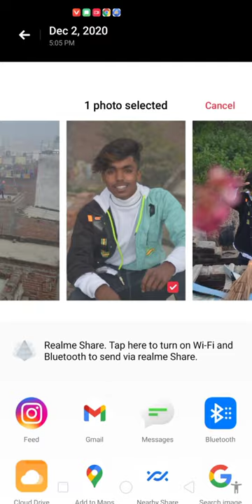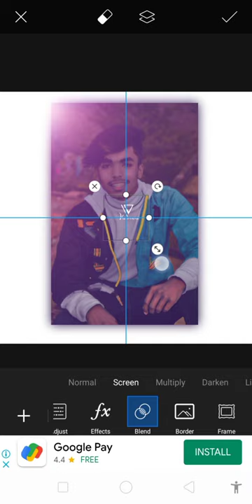👉SP Verma editing, first editing videos, fast editing photo, new photo editing, and World🌍 trending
📸📷📷and Mujhe photo editing karna bahut Achcha lagta Hai, main Kisi bhi photo ko crop Karke Kahin Bhi Laga sakta hun🌍📷📷📸📸